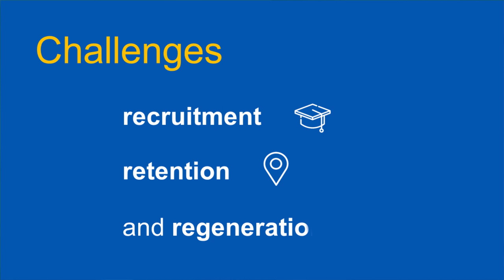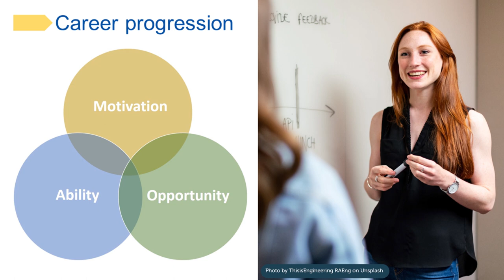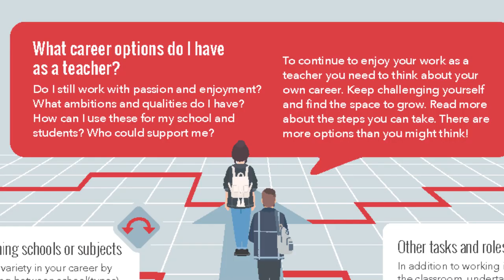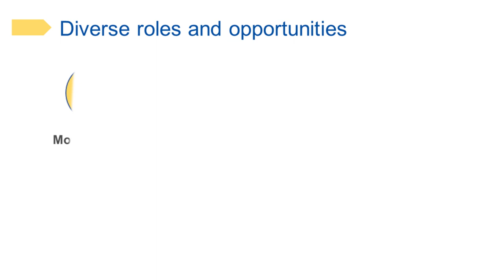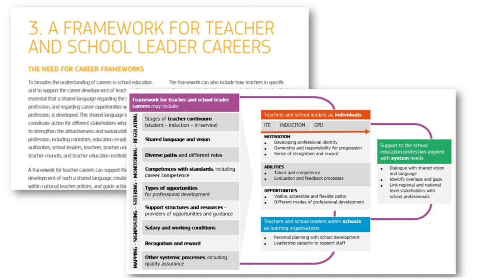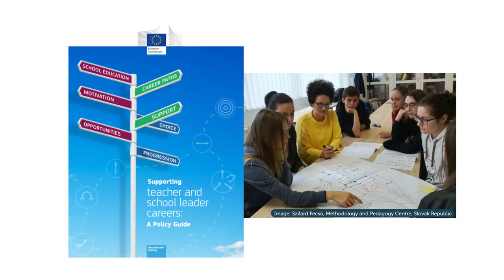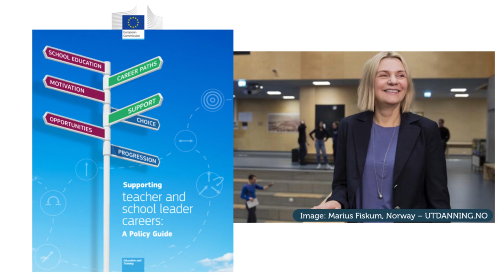Supporting teacher and school leader careers | ET2020 Working Group Schools - Educational Talks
Representatives from European education ministries and stakeholder organisations discuss the possibilities already inherent in teacher careers, and talk about how the ET2020 Working Group for Schools can further improve them.